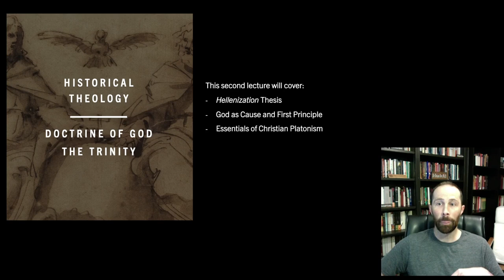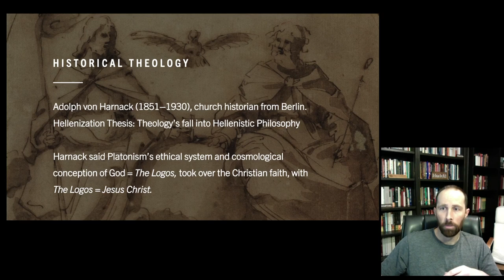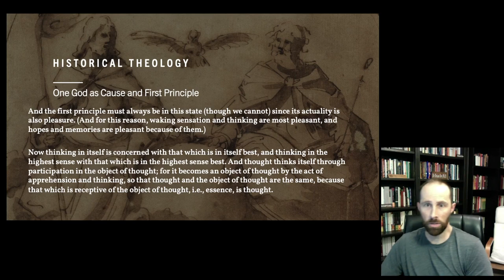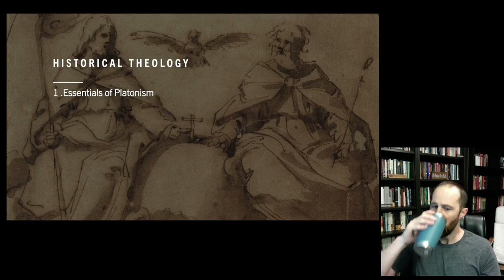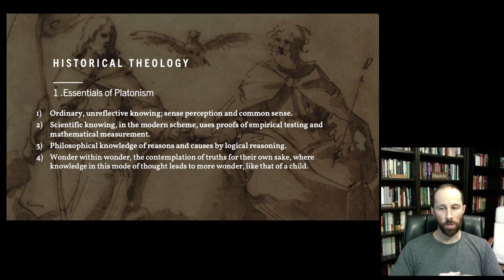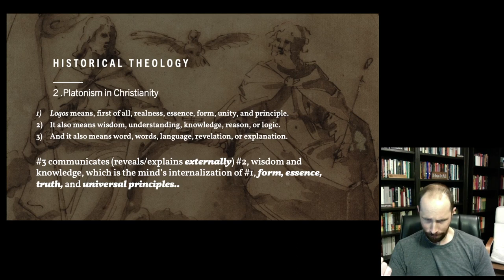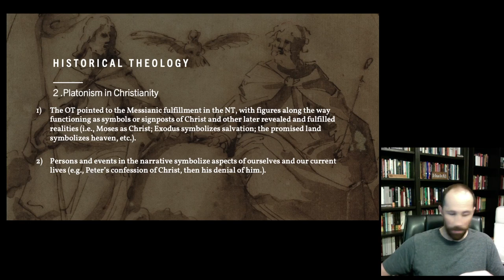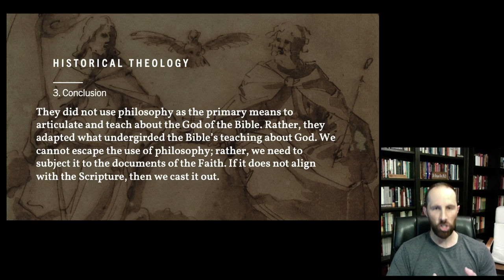Historical Theology — Lecture 2 — Hellenization & Christian Platonism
For this lecture we are going to look at:
• Hellenization thesis (briefly)
• God as Cause and First Principle
• Essentials of Christian Platonism